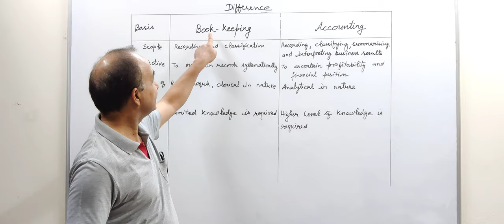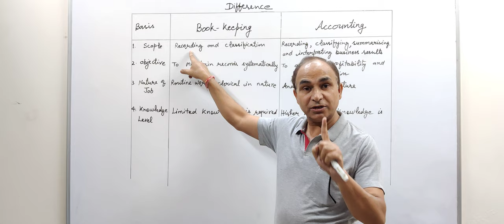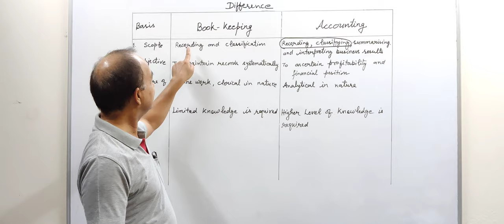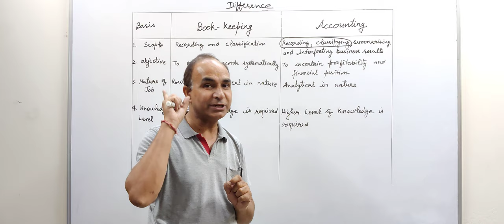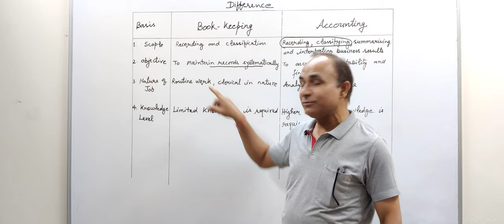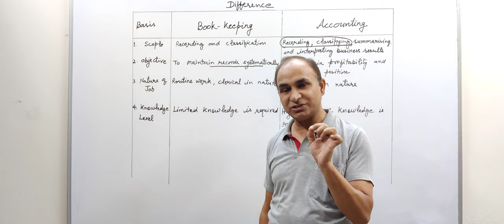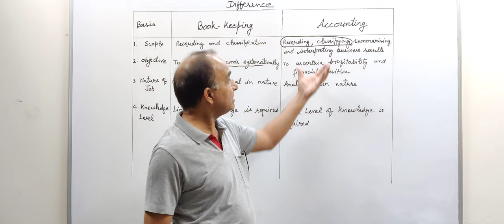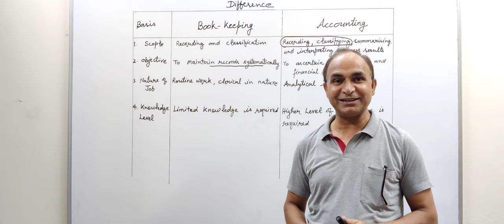Difference between Book Keeping & Accounting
You Just Need to Do
3 Magical Things
TO MY YOUTUBE CHANNEL
By: Ami Chand Bhardwaj
       25 Years of Teaching Experience
       M. Com.; B. Ed.; MBA; NET Qualified;
       SLET Qualified; HTET Qualified